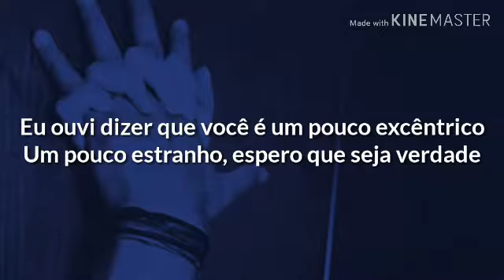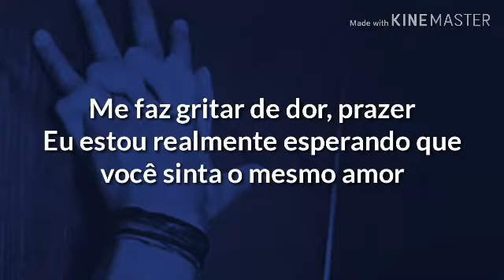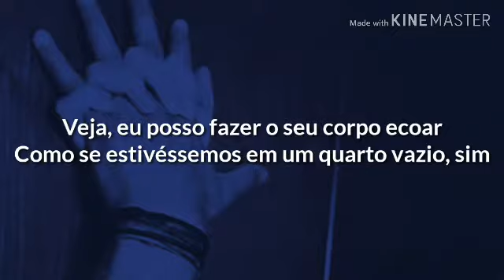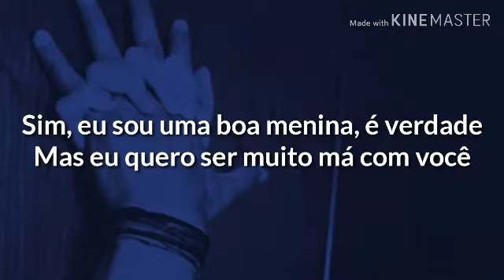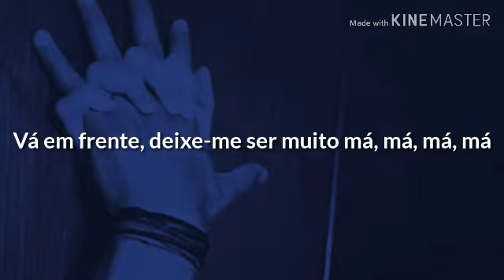Kimberly August - Wallflower {Tradução/Legendado}